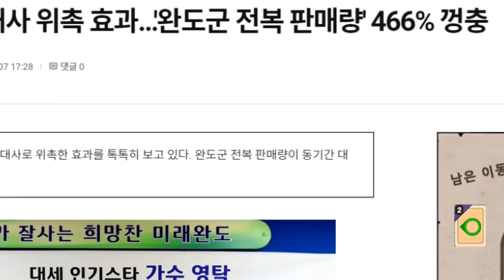대한민국은 "영탁 열풍중!" 영탁 목상태가 심히걱정된다! 예의바르고 겸손함미덕/ 김태연 영탁신곡불렀탁~! 랄라라디오, 라디오시대 불쑥불쑥~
대한민국은 "영탁 열풍중!"입니다.
이미엽의 랄라라디오 , 지금은라디오시대, 화요일은밤이좋아 에서
영탁의 노래가 울려퍼지며 영탁의 가치가 급상승중입니다!
하지만 바쁜스캐줄로 영탁의 목상태가 심히걱정됩니다!
건강관리 잘해주시길~~